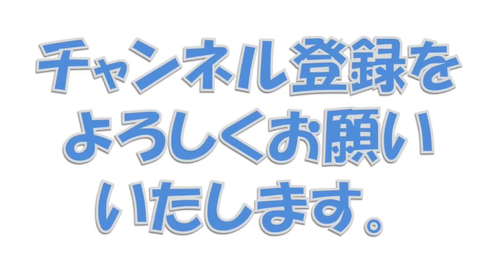高橋洋一、ビッグデータ解析から見える相撲界の疑惑！！そして制度上の問題を解説！！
高橋洋一、ビッグデータ解析から見える相撲界の疑惑！！そして制度上の問題を解説！！ 映画『鋼の錬金術師』本予告【HD】2017年12月1日公開.

タイトルは個人の感想です ^^ 高橋洋一氏が解説。新聞・テレビへ、12月8日大ニュースが！ 大手新聞社のマスコミ立場が、この日から大きく変化す.

日馬富士の貴ノ岩への暴行事件。日馬富士が引退したことで、矛先は、貴ノ岩の師匠である貴乃花親方に向かい「なぜ相撲協会の調査に応じない.